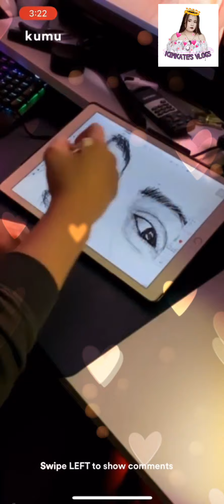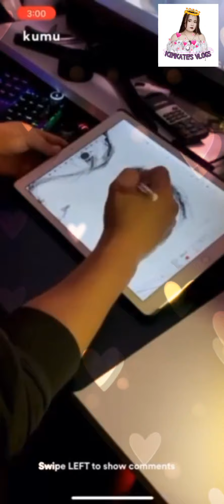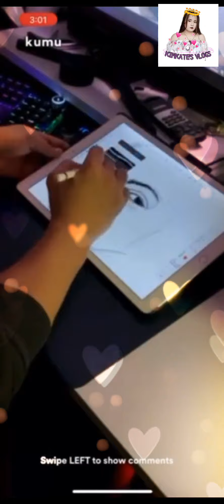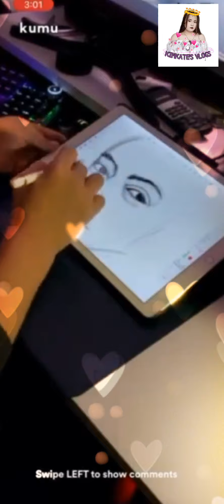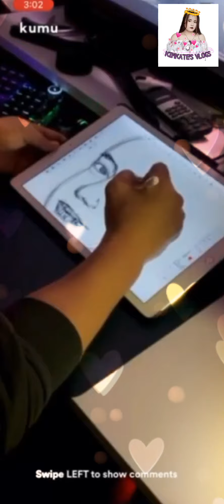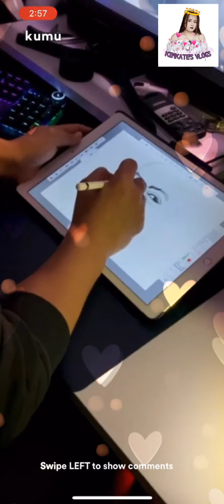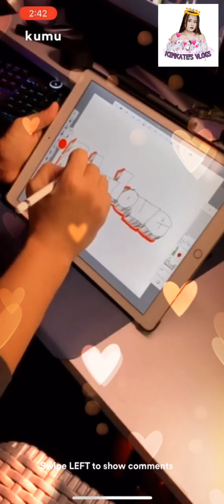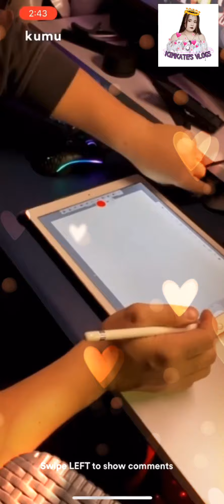PPJ SUPER TALENTED! YAKANG-YAKA E DRAWING ANG BABYLOVE NIYA! / KUMU LIVE